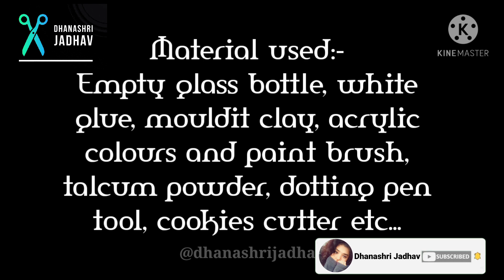Bottle Art Using clay || Glass Bottle Craft || Home Decor ideas || Bottle Decoration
Hello everyone,
I hope are you doing well. ❤️
In this video, I will share or step by step process of how to make create a decor bottle using fevicryl mouldit clay... let's recycle your waste with your creativity and add that welcoming look at your home.

👉🏻Materials required:-
Empty glass bottle, white glue, mouldit clay, acrylic colours and paint brush, talcum powder, dotting pen tool, cookies cutter etc.

👉🏻Cookies cutter

👉🏻Clay modelling tool set

👉🏻Dotting pen tool

👉🏻Mouldit clay

👉🏻Acrylic paint

💓...Dhanashri Jadhav...💓

Bottle art
Bottle Art Using clay
Bottle Decoration
DIY